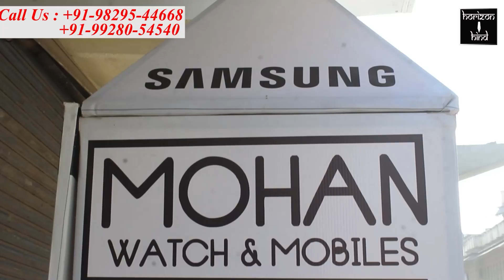सांभर नगर पालिका के वार्ड नं 11 में करवाया सेनिटाइजर का छिड़काव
नियमों का उल्लंघन करने वालों पर कि कानून के मुताबिक कार्यवाही
कोविड संक्रमण की भयावहता को देखते हुए सांभर नगर पालिका प्रशासन द्वारा हर वार्ड में प्रतिदिन सेनिटाइजर का छिड़काव करवाया जा रहा हैं।

इसी क्रम में वार्ड नं.11 में पार्षद सोनू चंदेलिया व उनके पति अभिलाष तम्बोलिया, साथी अनिल पवाँर की देखरेख में नगर पालिका सांभर टीम द्वारा सेनिटाइजर का छिड़काव कराया गया। नगर पालिका की अधिशाषी अधिकारी मनीषा यादव व रवि कुमावत ने जानकारी देते हुए बताया कि आज वार्ड नं 11 के हर घर गली, मोहल्ले, नुकक्ड आदी  पर सेनिटाइजर का छिड़काव कराया गया है।साथ ही करोना संक्रमित मरीज़ों के परिवार से सम्पर्क करते हुए उन्हें घर पर ही रहते हुए इस महामारी में वार्ड वासियों को सुरक्षित रहने की सलाह दी गई। महामारी का बचाव ही उपचार है। लिहाजा सदैव मास्क लगाएं, सामाजिक दूरी रखें, हाथों को बार बार धोएं।

नगरपालिका की अधिशासी अधिकारी मनीषा यादव एवं रवि कुमावत ने जानकारी देते हुए बताया कि जो भी राज्य सरकार के द्वारा लागू रेड अलर्ट जन अनुशासन पखवाड़े के नियमों का उल्लंघन करेगा उसके विरुद्ध  कानून के मुताबिक कार्यवाही की जाएगी।